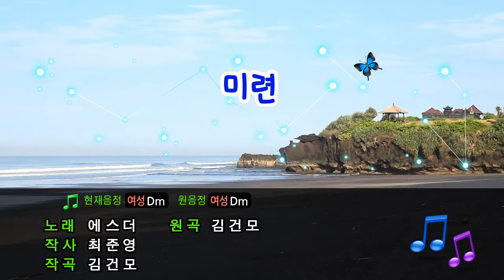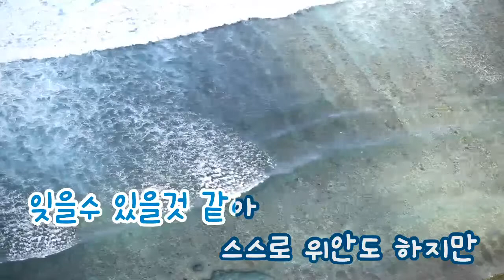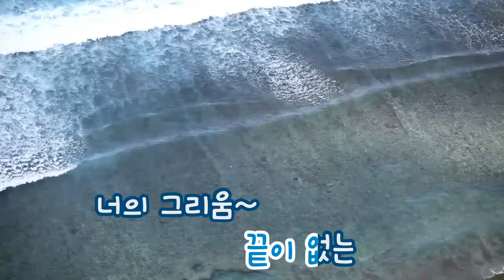[TJ노래방] 미련 - 에스더 (A Stupid - Esther) / TJ Karaoke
A Stupid - Esther -- TJ Karaoke Song NO. 19155
미련 - 에스더 -- TJ노래방 곡번호 19155

▶ ZillerSong Mobile : Android/IOS
▶ K-POP STAR Global Package : Android/IOS
▶ TJ TV Karaoke (Korean ONLY) : KT OllehTV , LG U+TV, SK BTV